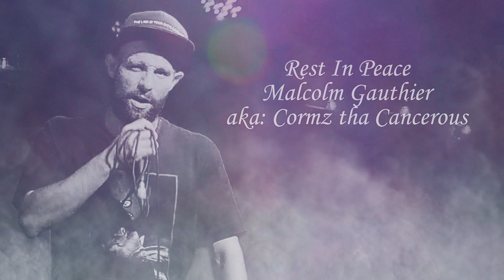CRB - Rap Battle - Billboard vs Bulle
This battle went down on day 1 of CP7 in November 2022.